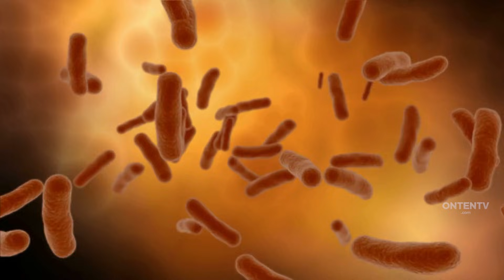The biology of the Vulture Bee